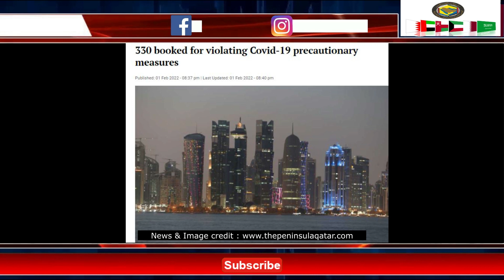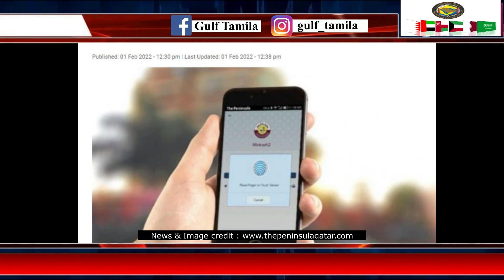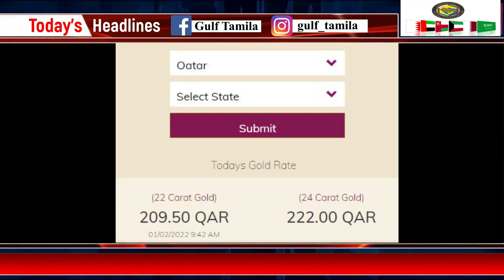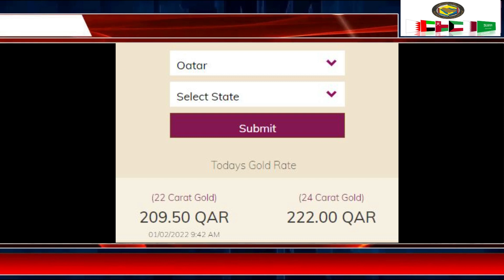Qatar Tamil News | PHCC new policy | Fuel Price | Weekly flight | Qatar & US | police in 3 mins